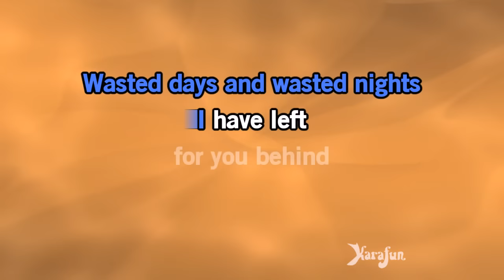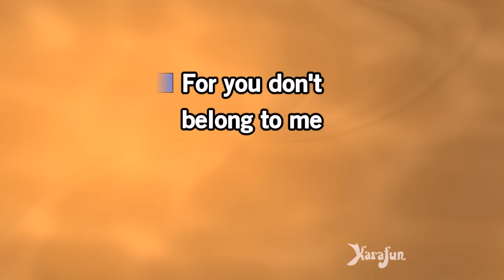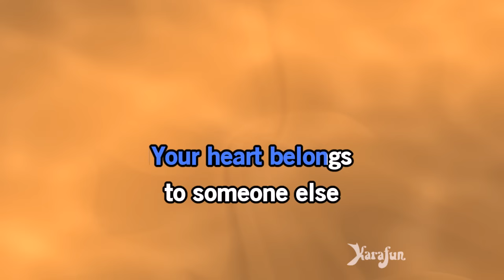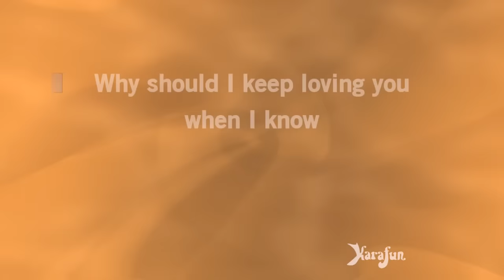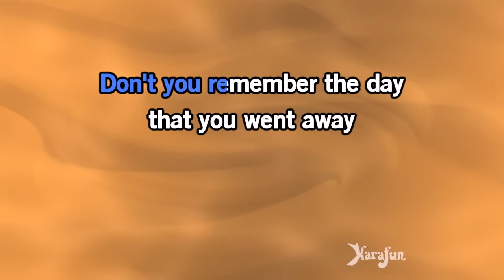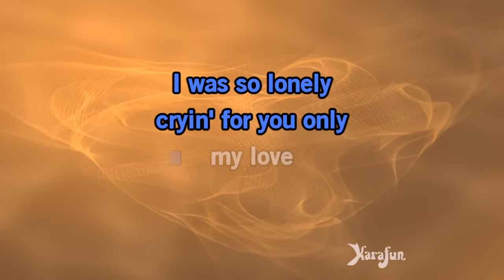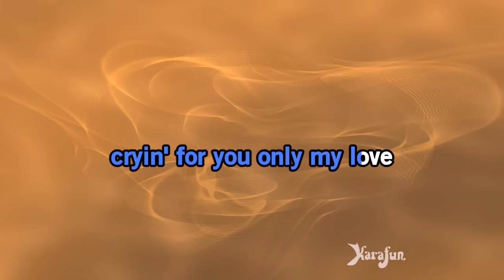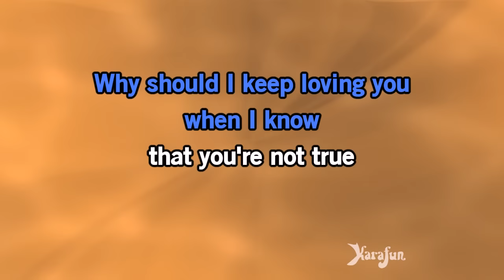Wasted Days and Wasted Nights - Freddy Fender | Karaoke Version | KaraFun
ℹ️ This version contains a low volume vocal guide to help you learn the song. The karaoke version without the vocal guide is available This recording is a cover of Wasted Days and Wasted Nights as made famous by Freddy Fender. This version is not the original version, and is not performed by Freddy Fender. This instrumental/playback version contains a vocal guide, the lyrics and backing vocals.